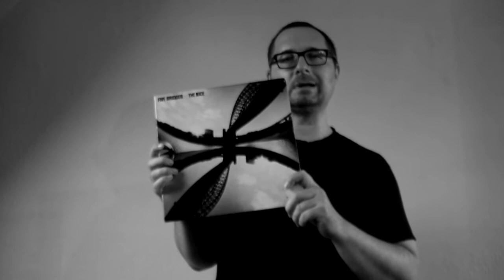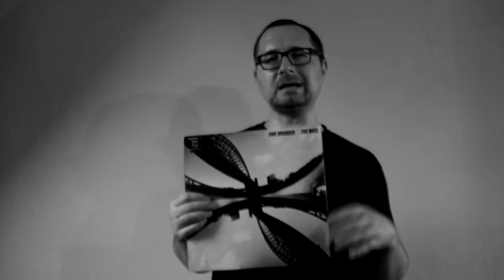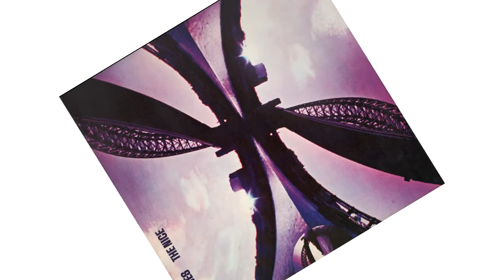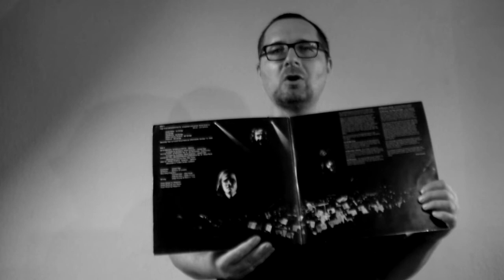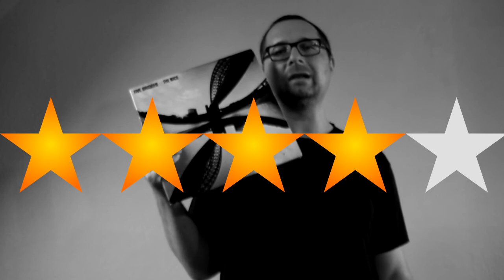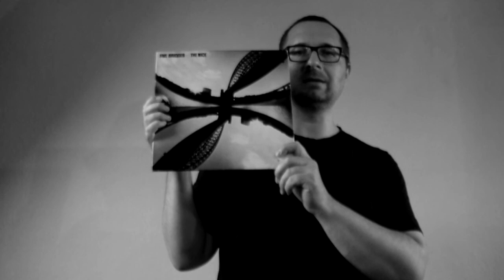Alben|Revue #058: The Nice: "Five Bridges" (1970)